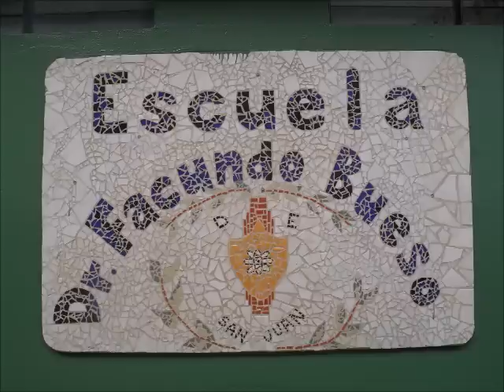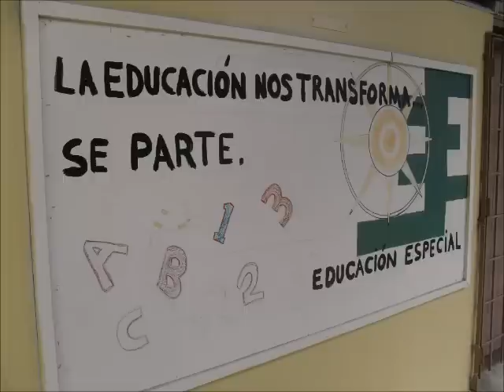Artesanías por adultos